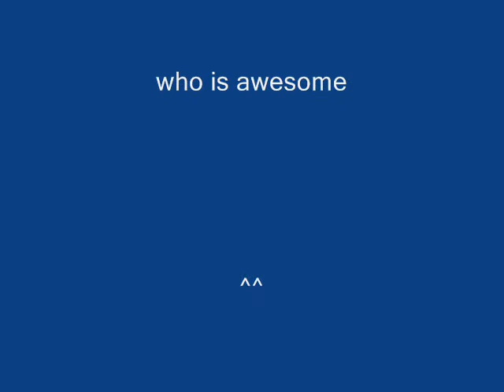Love Hina AMV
love hina amv, this is my first eva AMV, and the editing went a bit wrong, hence any random bits. ^^.

the average for this was like 10 seconds every 30 minutes. soo much fun though.